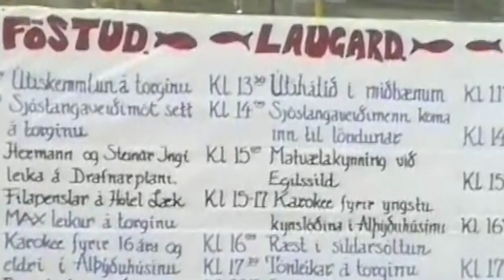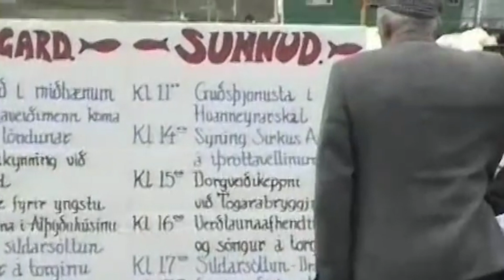Anna Lára, Bryndís, Bára...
Lag: Eduardo De Capua, texti: Björn Birgisson.
Söngur: Björn Birgisson.
Bakraddir: Hallvarður Óskarsson, Magnús Guðbrandsson, Guðmundur Hermannsson.
Gítar: Tryggvi Júlíus Hübner.
Bassi: Jóhann Ásmundsson.
Trommur og slagverk: Ásgeir Óskarsson.
Pianó: Leó R. Ólason.
Trompet: Sigurður Hlöðversson.